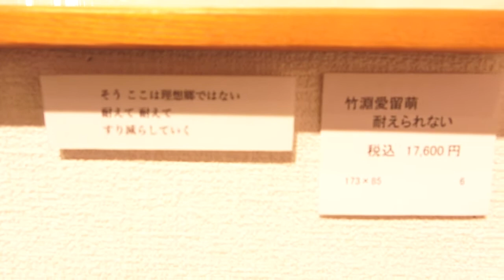阪神梅田本店第25回EGC：竹渕愛留萌「耐えられない」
会場に来られない竹渕愛留萌の作品を代理解説
「耐えられない」